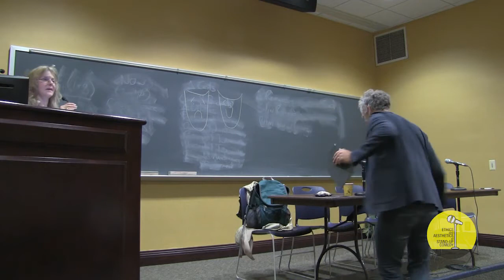Eva Dadlez, “Comedy and Tragedy: Two Sides, Same Coin”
Invited talk
Ethics & Aesthetics of Stand-Up Comedy Conference
Friday, April 7, 2017
Bucknell University

E.M. Dadlez is a Professor of Humanities & Philosophy at University of Central Oklahoma. Dadlez’s work is mainly on the philosophy of art and literature, and on topics at the intersection (sometimes, more accurately, the collision) of aesthetics, ethics and epistemology. Her works is published in a broad range of journals in aesthetics, including Philosophy & Literature, Essays in Philosophy, and Hume Studies. She is the author of various articles on aesthetics and feminist ethics and two books: Mirrors to One Another: Emotion and Value in Jane Austen and David Hume (Wiley-Blackwell, 2009) and What's Hecuba to Him? Fictional Events and Actual Emotions (Penn State University Press, 1997).

Introduced by Jonathan Neufeld, College of Charleston